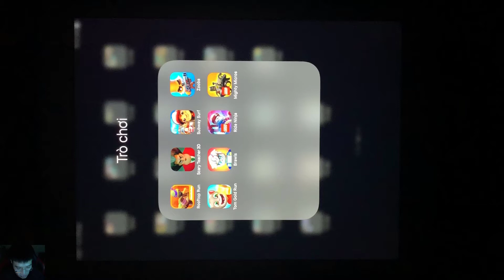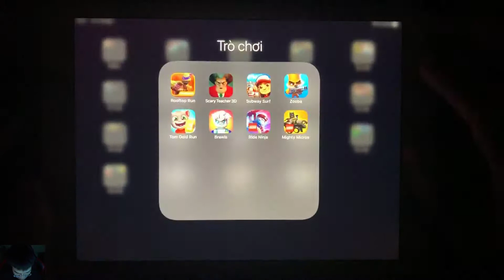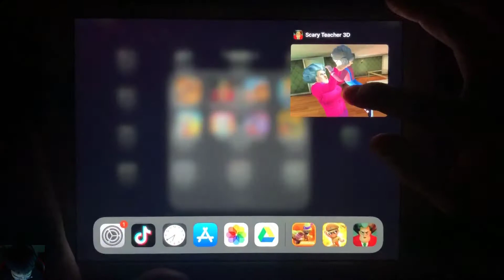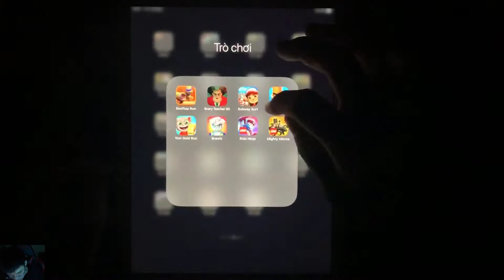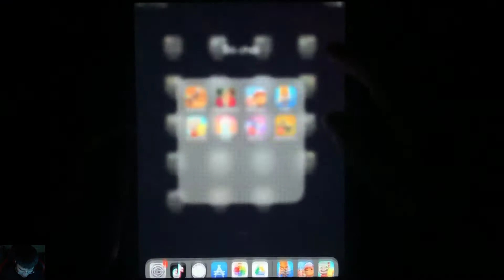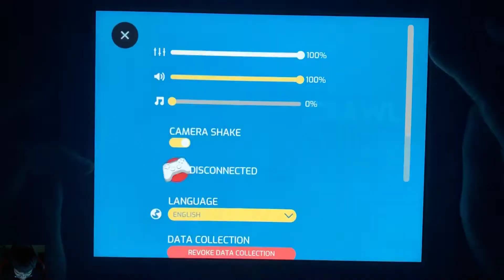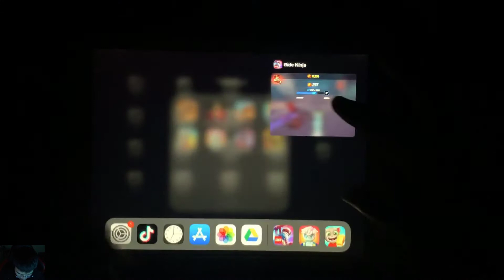Rooftop Run,Scary Teacher 3D,Subway Surf,Zooba,Tom Gold Run,Brawls,Ride Ninja,Mighty Micros